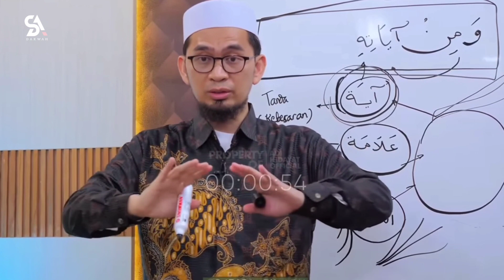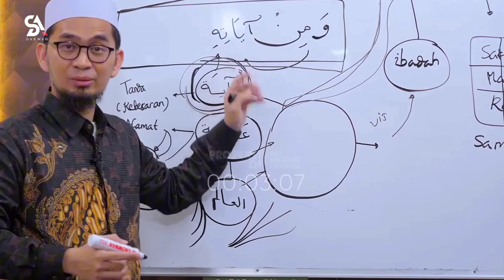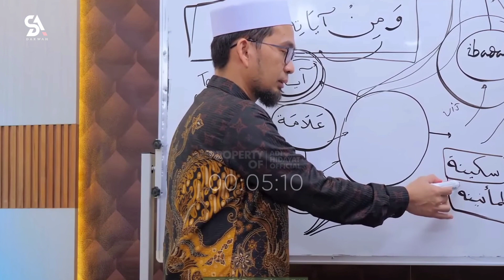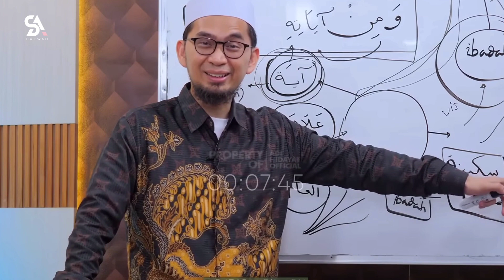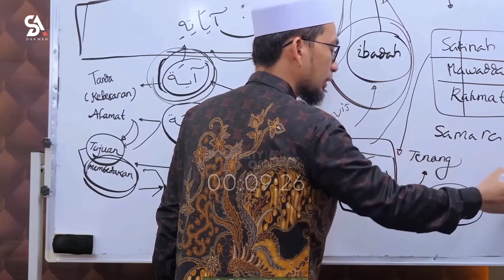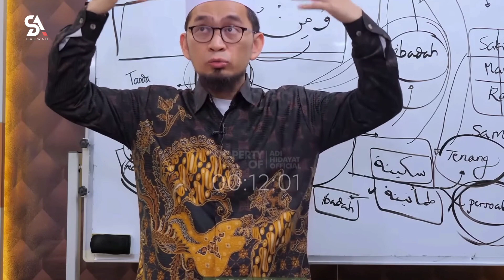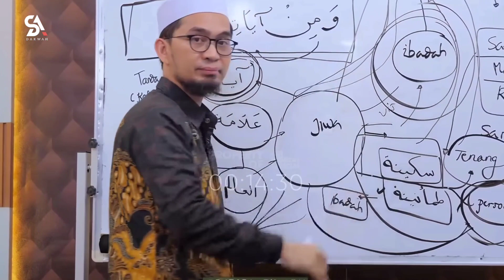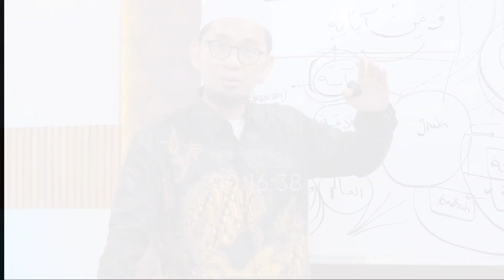Ujian Rumah Tangga Mengeratkan Pasangan Bukan Menjauhkan || Ustadz Adi Hidayat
Rasulullah SAW pernah bersabda :

مَنْ دَلَّ عَلَى خَيْرٍ فَلَهُ مِثْلُ أَجْرِ فاَعِلِهِ

"Siapa yang menunjukkan suatu kebaikan dia akan mendapat pahala seperti yang melakukannya."
Sumber : Adi Hidayat Official
Link Lanjutan Video :

Bila anda suka dengan video ceramah ini silahkan sher video ini kepada Sahabat, Keluarga, dan orang-orang yang Kita Cintai Karna Allah SWT. Dengan menyebarkan suatu kebaikan, insya Allah dengan sekecil apapun itu akan menjadi amal kebaikan dan bekal untuk kita nanti di akhirat.

Mari trus dukung Chanel Dakwah ini dengan cara SUBSCRIB dan SHER video ceramah yang ada di channel ini, semoga dari setiap video yang kita sher bernilai pahala dan selalu memberikan berkah untuk kita semua, Amiin
Semoga Bermanfaat Jazakallah Khoiron😊❤

ceramah, kajianislam, dakwah, ceramahagama, ceramahuah, kajiansunnah, kajianislami, dakwahislam, dakwahsingkat, dakwahtauhid, ceramahsingkat